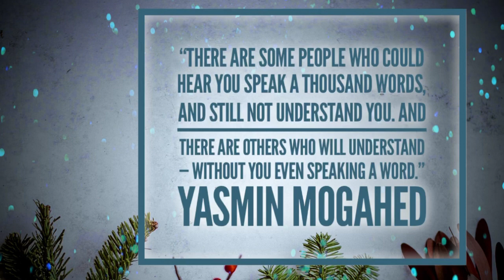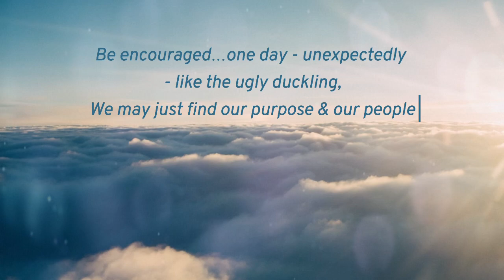Part 8a - Finding One’s Pack - Chapter 6 (Women Who Run With The Wolves)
Expanded notes / thoughts:

“Perfection is not attainable, but if we chase perfection we can catch excellence.”
- Vince Lombardi

When we are not amongst our own kind, we can question our worth. Furthermore, narcissistic individuals do everything in their power to bring us down intentionally. While we will always be “perfectly imperfect,” we can revivify our spirit just by removing ourselves from toxic relationships & environments.

People & places that are “for us,” will exhibit positive, supporting qualities. Becoming conscious of the ways we may be gaslighting ourselves to create excuses for toxic entities is a good, early starting point to freedom. It all starts with acknowledgment.

Later, after securing safety & peace, we can begin examining why we tolerated things we shouldn’t have to the point of possibly even subjecting ourselves to dangerous circumstances.

We must first secure safety & peace and allow our own mind to be free of narc control & manipulation so we can “think straight.”

Many believe that when choosing support, as in therapy, it is more helpful to find someone who has first hand experience of narcissism because so many are unaware of it. I agree.

Behaviors from “not wanting to be seen” may even include people pleasing or making others laugh, etc. Looking deeper can give us great insight.

Book reviewed is “Women Who Run With The Wolves,” by Clarissa Pinkola Estes. I am reviewing the book through the lense of refining discernment & sharpening awareness after narcissistic entanglement with others.

Thanks to Momentology for allowing me to use their awesome song “Full of Love.”

Please note, review & discussion does not indicate that I agree with *all* material presented by the author in the book.

*Please seek professional guidance as needed.

Please note that other YT channels offer more in depth advice on the topic of narcissism, and my channel only *touches* on the stage of still being involved/entangled.

While I may “look back” to make a point, the focus on this channel is on refining discernment to navigate life AFTER you’ve already disengaged with narcissistic individuals and moved on. The focus is on self growth, discernment to identify future snares, and knowing how to wisely choose who to connect with.

May you find peace, safety & joy on your path✨